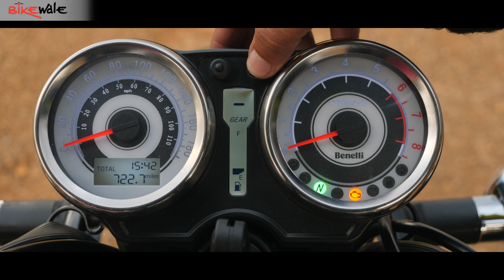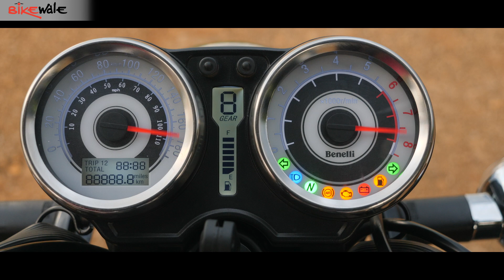Benelli Imperiale 400 Review in Hindi | क्या यह Royal Enfield Classic 350 से बेहतर है? 🔥🔥 | BikeWale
इस वीडियो में जनक सोरप बेनेली इम्पीरियल 400 की सवारी करते हैं, और बताते हैं आपको कि इस विंटेज स्टाइल मोटरसाइकिल में क्या महत्वपूर्ण है।